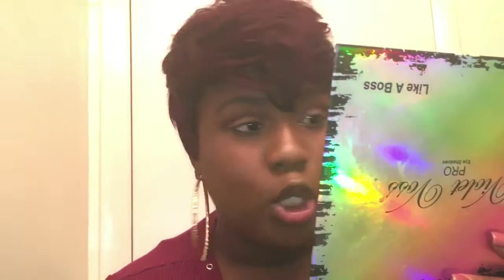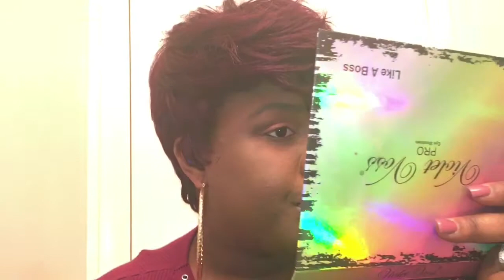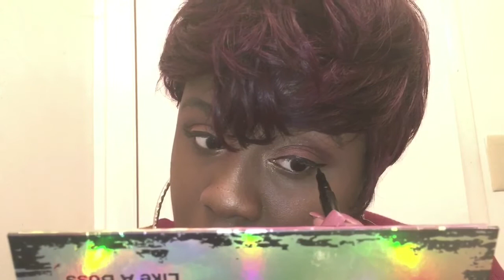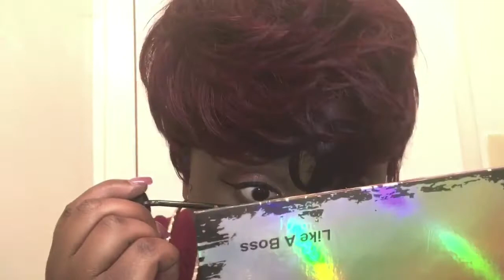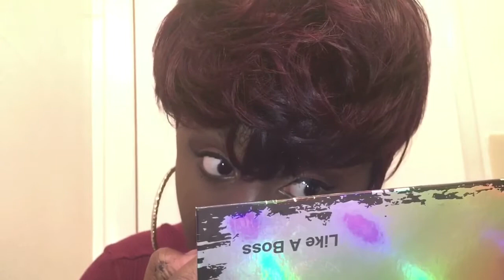Violet Voss like a Boss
Finally got to use the pallet  soooo excited hope u guys enjoy!